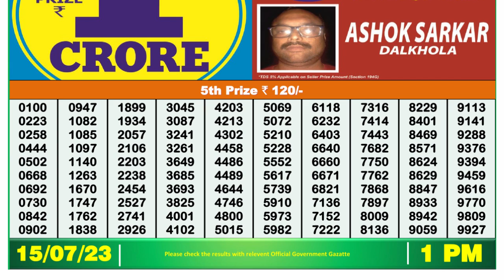🔴Dear Lottery Sambad Live 1pm today 15.07.23 Nagaland State Lottery Result